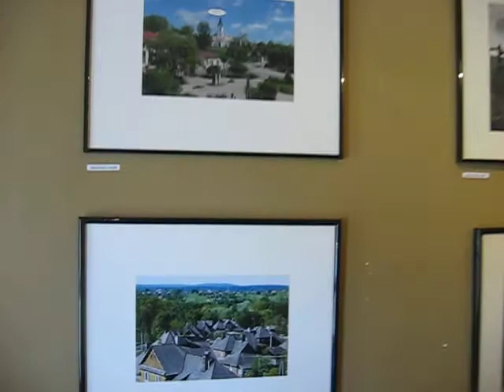JERZY ORZECHOWSKI- Landscapes in Color and Gray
Jerzy Orzechowski:
"Landscapes in Color and Gray-  photography"
Starbucks
910 Manhattan Ave

JERZY ORZECHOWSKI born 1927 in Nietulisko (Poland). Photographer and photography teacher. He works in the traditional photo medium. He participating
in many photography contests and art exhibits. For the last 30 years he has worked in the Youth Center (Mlodziezowy Dom Kultury) in Starachowice, Poland.

 JERZY ORZECHOWSKI (ur.19-go stycznia 1927 r. w Nietulisku).
Były instruktor fotografii w Komendzie Hufca ZHP w Starachowicach.
Współzałożyciel Koła Fotograficznego w Zakładowym Domu Kultury FSC.
Uczestniczył w wielu konkursach i wystawach fotograficznych. Fotografuje tradycyjnie w technologii analogowej. Od trzydziestu lat pracuje jako instruktor fotografii w Młodzieżowym Domu Kultury w Starachowicach gdzie młodzież zdobywa umiejętności fotografii negatywowo-pozytywowej oraz cyfrowej. Zajęcia poświecone są technologii: procesów fotograficznych oraz techniki fotograficznej i kompozycji w fotografii analogowej.
Młodzież pod opieką Jerzego Orzechowskiego bierze udział w licznych konkursach krajowych i zagranicznych zdobywając nagrody i wyróżnienia.